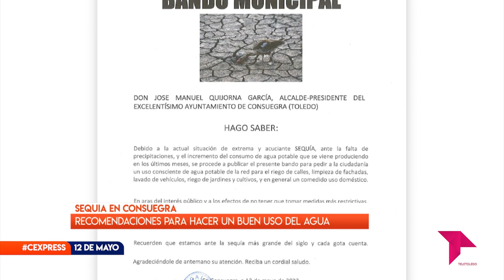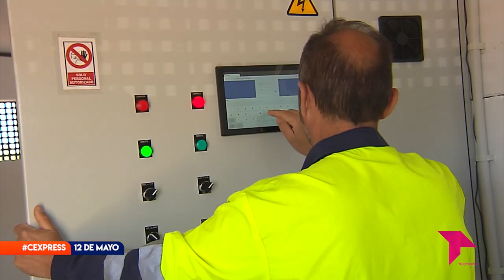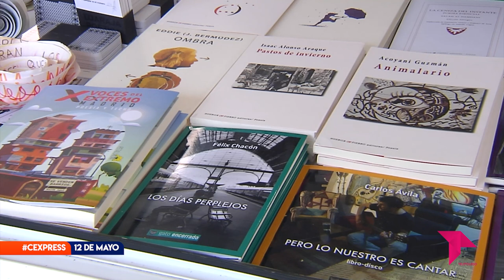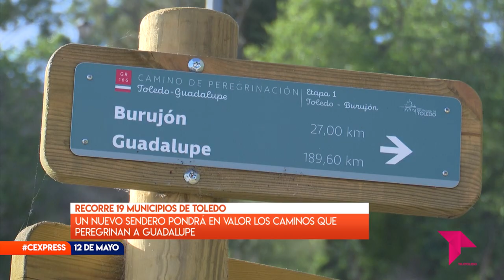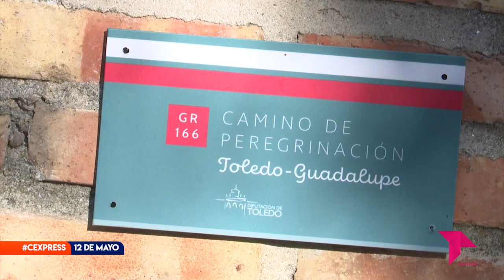CONECTAMOS EXPRESS VIERNES 12 DE MAYO DE 2023